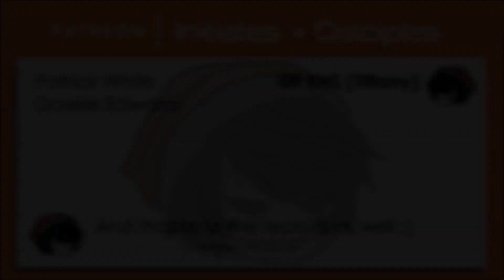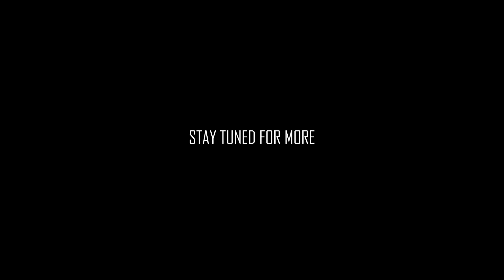Lorelai | IT ALL ENDS HERE... | Part 8 [GRAND FINALE]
Lorelai has fought tooth and nail to be here, at the end of it all. It's do or die. Reclaim everything or lose it all. How will this all end for Lorelai? Tune in and find out...

Thank you guys so much for watching this series! Hope you enjoyed it as much as I did :)

OUTRO Song ♥ "s t a r s" - Paryo